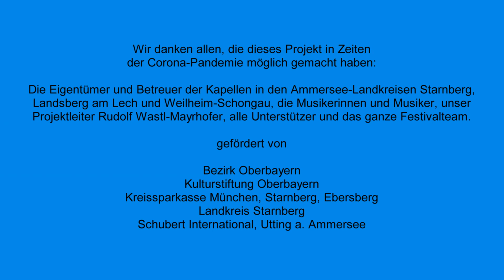Virtueller Kapellentag 2020 Herrsching Julia Sextl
Der virtuelle Kapellentag führt uns in die kleine Kirche St. Martin in Herrsching am Ammersee, wo uns die Sopranistin Julia Sextl mit dem Operettenlied „Du sollst der Kaiser meiner Seele sein“ von Robert Stolz verwöhnt. Die Kirche St. Martin gilt als Wahrzeichen von Herrsching und liegt auf einem vom Kienbach umflossenen Hügel. Viele Wanderer verweilen dort und genießen den weiten Blick über die Dächer und die Herrschinger Bucht, wie uns Pfarrer Simon Rapp berichtet.

Die Sopranistin Julia Sextl hat Operngesang studiert, im Nebenfach Chorleitung. Im Hauptberuf Nachrichtenredakteurin, ist der Gesang ihre große Passion. In ihrem Heimatort Frieding, der Gemeinde Andechs, leitet sie seit kurzem den Chor, der bei der "Adventlichen Stund" erstmalig in der Region zu hören sein wird.

Als Vorfreude auf 2021 folgt nächste Woche noch ein weiteres virtuelles Konzert in einem besonderen kirchlichen Kleinod am Ammersee. Der virtuelle Kapellentag - eine Initiative in Zeiten von Corona mit Künstlern, die überwiegend bereits in den letzten Jahren beim Klassikfestival AMMERSEErenade Musik- und Kulturliebhaber begeistert haben.

● 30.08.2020 Ottilienkapelle der Erzabtei St. Ottilien
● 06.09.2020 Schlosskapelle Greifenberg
● 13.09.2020 Kapelle Unsere Liebe Frau Bierdorf
● 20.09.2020 Hofkapelle zum Auferstandenen Heiland Dießen-St. Georgen
● 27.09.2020 Hofkapelle Maria Schnee Aidenried
● 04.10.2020 Kapelle St. Jakob Schondorf a. Ammersee
● 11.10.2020 Kirche St. Martin Herrsching a. Ammersee
● 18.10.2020 Gutskapelle St. Anna, Gut Romenthal, Dießen a. Ammersee